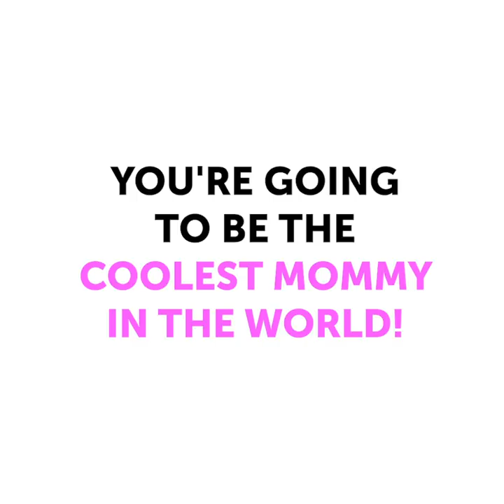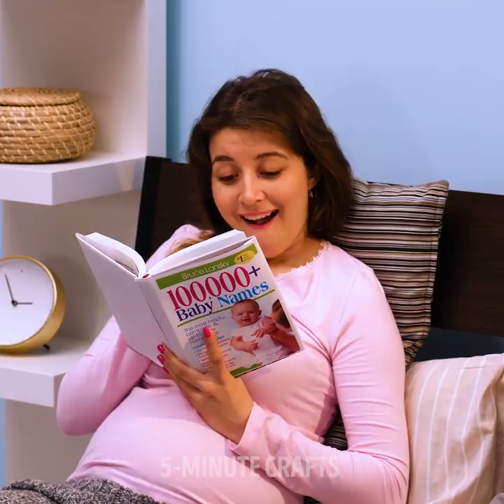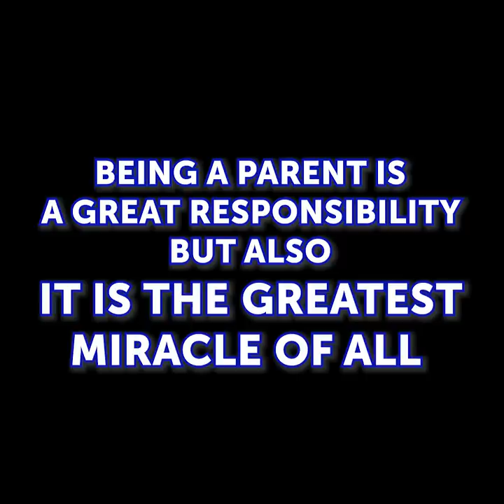12 HACKS FOR PREGNANT WOMEN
Funny things all women experience when they’re pregnant

When you’re expecting a baby, all the hormones in your body get messed up. You can’t decide what to eat, you can’t decide what you want, and you constantly feel tired. In this video, I show you just a few of those things women go through when they’re pregnant, and how to overcome them.
You get a pretty weird sense of smell and you want to sniff out the walls, the roots of plants and many more.
People always want to touch your belly and it gets very invasive and annoying at times.
When you get hungry, you want to eat everything around you, so you end up mixing sweet whipped cream, with pickles, fish and chocolate.
Though the problems start when your belly begins to grow. There, see that your favorite clothes no longer fit you. You can’t shave your legs, and you start gaining weight. Though the most interesting one, is when you have a tiny little accident in your home, so you end up baby proofing your entire house to protect the baby.

Timestamps:
0:07 – Funny pregnancy
1:11 – When you’re waiting in the queue
2:17 – Getting your nails done
3:10 – Hilarious Bloopers
4:35 – When your clothes no longer fit you
5:31 – When you have to eat for two
6:29 – More bloopers